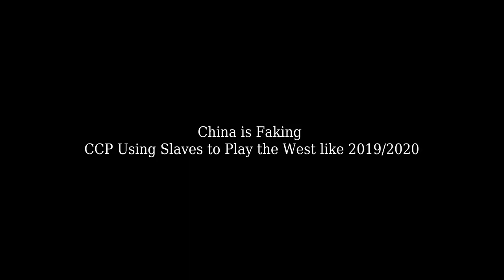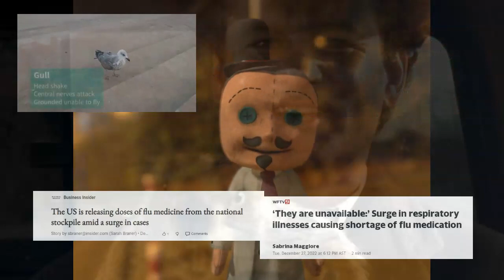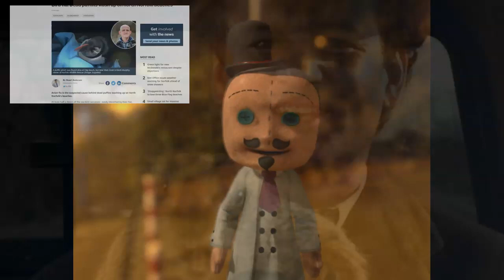Con Job 2022/2023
All from China imo is another con job to play all in the west.